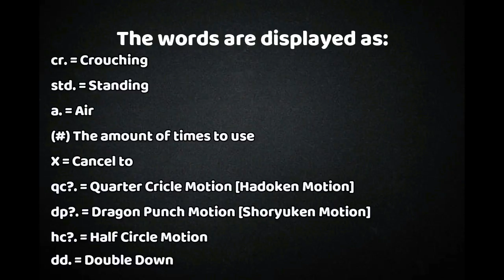[Marvel vs Capcom Infinite] peck's Combo Guide for Thor [PS4] w/60fps